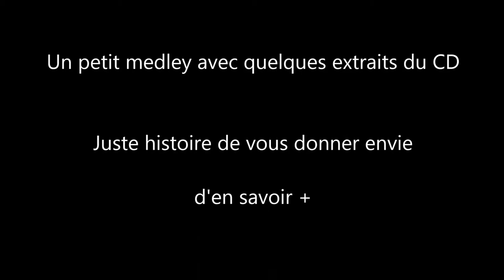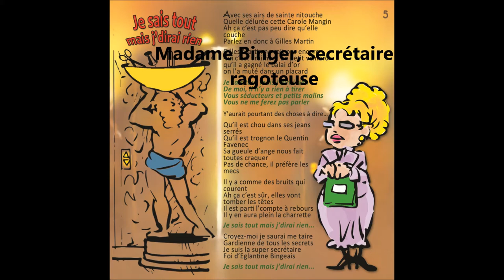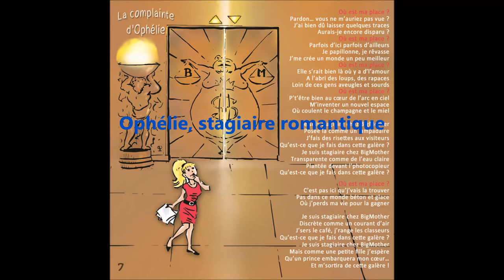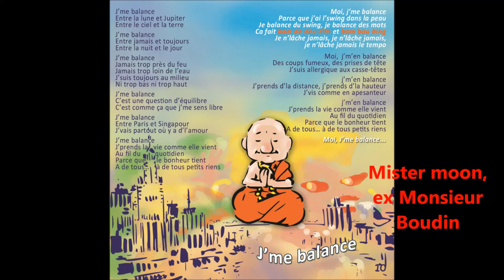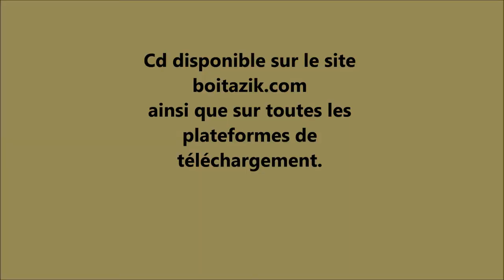Medley BigMother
ou se télécharger sur toutes les plateformes numériques de France, de Navarre... et même de Jupiter !